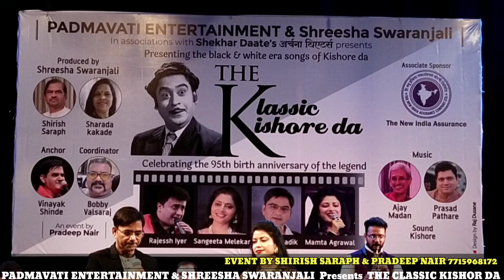Haal Kaisa Hain Janaab Ka Song// Mamta Agrawal & Rajessh iyer